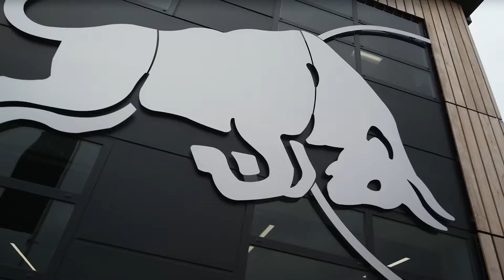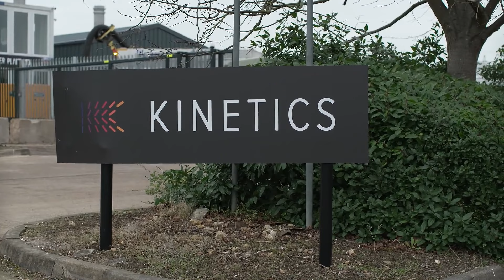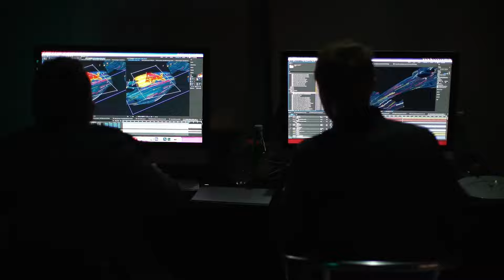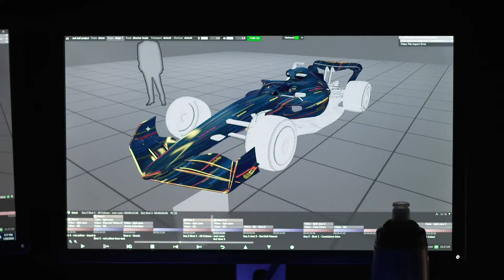ÚLTIMA HORA: CHECO PÉREZ REEMPLAZADO por VETTEL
¡Bienvenido a Formula 1 Extra, tu fuente definitiva para todo lo relacionado con el apasionante mundo de la Fórmula 1! Sumérgete en la velocidad, la emoción y la tecnología de la máxima categoría del automovilismo a través de nuestro canal especializado. Aquí encontrarás cobertura en profundidad de las carreras, análisis exhaustivos, entrevistas exclusivas con pilotos y expertos, noticias de última hora y contenido exclusivo detrás de escena.

Nuestro equipo de apasionados por la Fórmula 1 trabaja incansablemente para brindarte una experiencia completa. Desde las últimas novedades sobre los equipos y los pilotos más destacados hasta los momentos más emocionantes de cada Gran Premio, en Formula 1 Extra te mantendremos al tanto de todo lo que necesitas saber para vivir la máxima emoción de la F1.

Ya seas un fanático acérrimo o alguien que recién está descubriendo la Fórmula 1, nuestro canal está diseñado para satisfacer tus necesidades. Además de la cobertura de las carreras, también ofrecemos análisis en profundidad de estrategias, rendimiento de los coches y las últimas actualizaciones técnicas, lo que te permitirá comprender mejor los entresijos del deporte y participar en conversaciones apasionantes.

No te pierdas ni un segundo de la temporada de Fórmula 1.